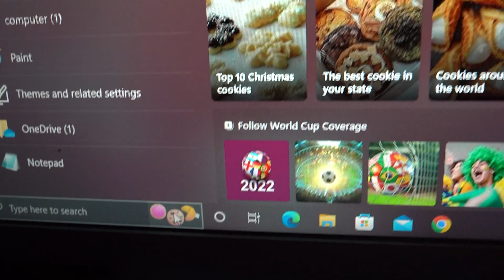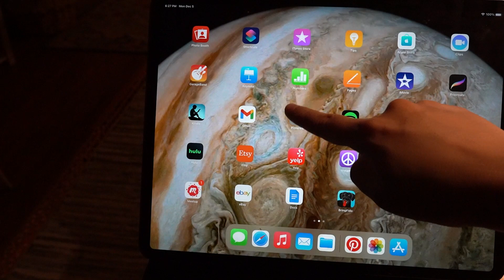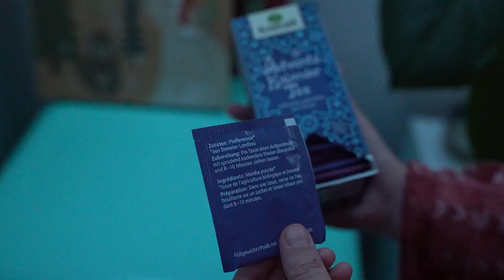Family Game Day & National Cookie Day! 🍪 Vlogmas Day 4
The music in this video is a Collab between Lee and myself!  C is for Cookie, that's good enough for me,  C is for Cookie , that's good enough for me! Oh! Cookie-cookie-cookie starts with C!